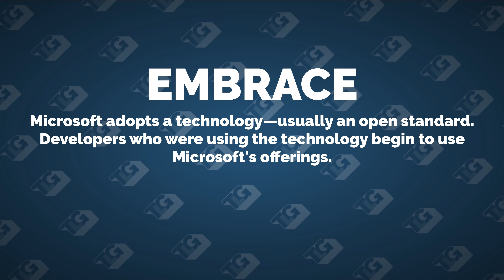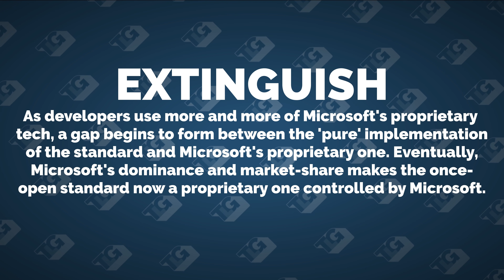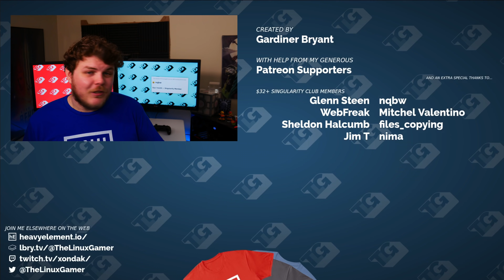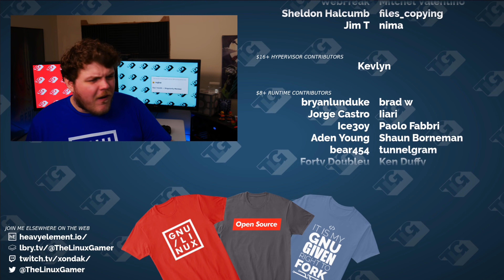Microsoft "Extends" Linux with Proprietary DirectX 12 API Support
* BTC: 34Qzes77WJoyBaypBNvhG1Ei6WSUC6Bs1p
 * ETH: 0x148e816D2cc2c533126dA7B3b5179Ad9aB25c7aF

Office Rig:
 * Manjaro GNOME

Home Server:
 * ASUS M5A78L-M/USB3